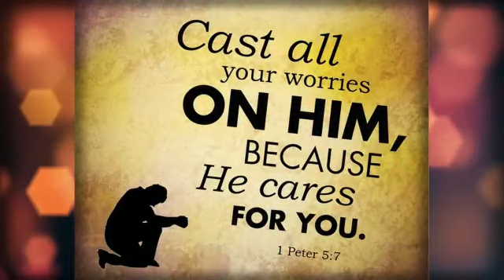Cast Your Burdens Unto Jesus | SRM Children's Ministry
Please join us every Friday at 2 PM (UAE) for live streaming of our Weekly Prayer Service